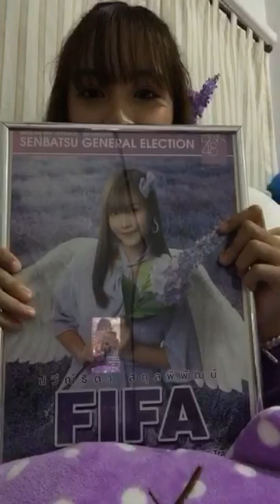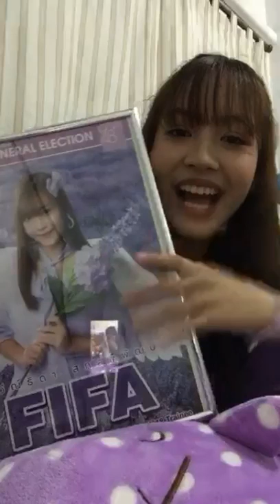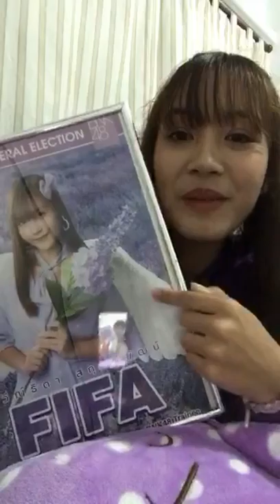Fifa BNK48 Live (1-12-2018)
Credit: BNK48 Official Application